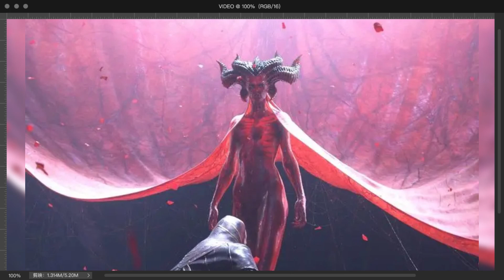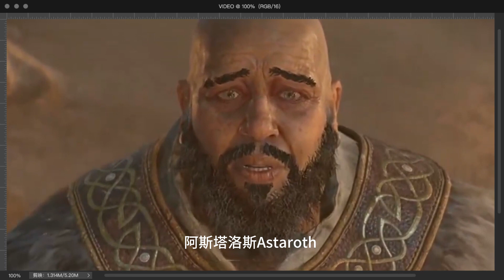《暗黑破壞神 4 》遊戲中最難對付的八個 BOSS（上集）——分析了四個BOSS各自的特點給出與每個BOSS進行戰鬥的應對技巧。這四個BOSS是：血色主教、阿斯塔洛斯、安達利爾和厄萊亞斯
內容目錄
00:00概述
01:00第八名血色主教
03:04第七名阿斯塔洛斯
05:55第六名安達利爾
07:11第五名厄萊亞斯

在暗黑破壞神4遊戲中
應對BOSS是一個痛苦且快樂的挑戰
對於新手而言更是如此
遊戲中的Boss都是獨一無二的存在
可以用它們獨到技能和專長來碾壓玩家
更重要的是
你不僅要面對遊戲情節中不可或缺的BOSS
你還會體驗到世界Boss的味道
暗黑破壞神 4 遊戲的BOSS玩法
作為一個整體的確具有挑戰性
因此擊敗任何一個 Boss
 都不是在公園裡散步那樣輕松
然而，就像任何其他遊戲一樣
有些BOSS比其他BOSS構成更大的威脅
下面讓我們來看看暗黑4遊戲中
你在對抗時應該格外小心的那些BOSS
第8名：血色主教
暗黑破壞神 4 中的血色主教
可以在一個名為 Sanguine 教堂的地牢中找到
您應該知道，在解鎖之前
您無法去那裏
這可以通過完成血色講道任務來完成
這需要你殺死這個BOSS
該任務可以從科·瓦拉的修女NPC貝拉處觸發
這個boss帶有超強的生命值回復能力
所以大家要盡快將其擊殺
身上有什麼技能就盡快釋放出來不要遲疑
在擊殺之後可以獲得大量的獎勵
並且能夠拾取到關鍵道具紅色聖杯
血色主教的招式為魔法導彈、炸藥袋
而最致命的招式是：抓住
是您在完成各種支線任務時會遇到的最危險的生物之一
以下是對血色主教的動作
以及應對這些動作的最佳方法的簡短描述：
魔法導彈 - 血色主教向你發射幾枚魔法導彈
這些射彈不是那麼準確
所以你可以通過簡單地在BOSS周圍移動來躲避它
炸藥袋 - BOSS召喚出四個裝滿鮮血的袋子
它們在短時間內爆炸
如果你想在爆炸之前擺脫它們
你可以摧毀它們
抓取 - 這是最危險最致命的攻擊
BOSS用它的兩個卷須抓住你的角色
如果它擊中你，你將被俘虜
血色主教會吸你的血
通過這樣做
BOSS會對你造成重大傷害並恢復自身一小部分HP
如您所見
抓取是這個BOSS最危險的招式
因此
我們強烈建議您記住它的動作並專註於躲避它
此外
您應該使用AOE能力
來破壞BOSS召喚出的裝滿鮮血的袋子
這些攻擊本身並不危險
但它們確實限製了你的移動
這意味著你將有更少的空間來躲避其它兩種攻擊
無論如何，你都需要避免被中招
一旦中了它的大招
你的角色將無法移動
你會失去很大一部分的生命值
並增加BOSS的生命值
因為它會吸你的血來恢復自己
血色主教是一種致命的施法者類型
絕對不要小看它
是的我們要高度重視它
在戰前做好相應的準備
然後，我們去血色教堂
打敗這個惡魔
得到你的黃金和戰利品！
第7名：阿斯塔洛斯
阿斯塔洛斯Astaroth
是暗黑破壞神4遊戲第二幕的最終首領
是一個騎著三頭惡犬的可怕的惡魔
也是墨菲斯託的副手之一
阿斯塔洛斯負責維護
崔斯特瑞姆大教堂周圍的地獄火屏障
並在第二幕的事件中扮演重要角色
莉莉絲Lilith 使 阿斯塔洛斯復活
允許她進入地獄
同時允許惡魔對反對其回歸的人造成嚴重破壞.。
阿斯塔洛斯的確是一位具有挑戰性的BOSS
因此，挑戰這個BOSS之前
請確保您做好充分準備
要在暗黑破壞神4中打敗阿斯塔洛斯
請確保您擁有合適的裝備
在開始戰鬥之前
註意升級你的裝備以提高角色的力量等級
準備足夠的抗火靈藥和治療藥水
這是必不可少的
要在暗黑破壞神4中擊敗阿斯塔洛斯
您需要熟悉BOSS的動作
暗黑破壞神4遊戲中阿斯塔洛斯的主要技能是：
法杖揮擊：
阿斯塔洛斯 擁有強大的法杖揮擊
一次擊中即可耗盡你的大部分生命
火焰攻擊：
阿斯塔洛斯使用各種火焰攻擊
避免這些攻擊對您的生存至關重要
這是火焰攻擊的兩種主要手段：
一是仇恨混合物噴出的火焰
二是火球範圍攻擊
暗黑破壞神4遊戲中擊敗阿斯塔洛斯的技巧：
在挑戰阿斯塔洛斯的過程中
您需要采取謹慎的定位、
不斷的移動以及防禦和進攻相結合的策略
做好準備，保持耐心
並根據需要調整策略
這裡有一些提示：
一是遠離坐騎的頭部
而是躲避在阿斯塔洛斯 的下方或後面
這種定位將增加您的生存機會
二是持續移動對於避免
阿斯塔洛斯的區域效果攻擊至關重要
留意這些攻擊將落在何處的提示標記
並避開這些地點
三是請在這場具有挑戰性的BOSS戰中保持耐心
耗盡阿斯塔洛斯需要時間和精力
所以要堅持不懈
四是躲避阿斯塔洛斯並儘可能攻擊它的後方
此策略將幫助您在處理某些損壞時避免BOSS的攻擊
五是使用抗火藥劑
來減輕阿斯塔洛斯的火焰攻擊所造成的傷害
抗火藥劑在這場戰鬥中尤其有效
這個BOSS血量很厚，具體是三段
戰鬥中只要我們按照上述步驟謹慎操作
保持耐心，我們就能戰勝它
獲得我們的榮光和戰利品
第6名：安達利爾
安達利爾是暗黑破壞神4遊戲
第一幕的BOSS位置在監牢的第四層
從僧院在泰摩高地--軍營--
內側回廊--教堂--地下監牢---四層
進去就能找到她
這是又一個兇猛的BOSS
安達利爾是你在暗黑破壞神系列遊戲中熟悉的人
被稱為痛苦少女的安達利爾
是邪惡魔鬼中唯一的女性成員
安達利爾在沙塵暴中與你戰鬥
如果你繼續進入沙塵暴
它會逐漸降低你的生命值
暗黑破壞神4遊戲中
擊敗安達利爾還是會有一定難度的
它的紅球和激光還有鐵鏈的傷害是很高的
玩家主要是靈活的躲避掉之後
等到時間差不多就放大招
這樣才能快速的將它擊敗
並獲得掉落的裝備
安達利爾打法提示：
一是把偽王召喚出來之後就要進行攻擊
在擊敗之後能掉裝備
二是在攻擊的時候就要註意不要被激光掃到
掃到之後掉血是非常快的
三是戰鬥中特別要躲開鏈子和紅球
這兩個的傷害也是非常高的
四是在紅球攻擊的時候要用無敵掌來防禦
五是BOSS在二形態的時候
使用大招在它面前來釋放
完成之後立刻回到原位
這樣一邊躲避boss攻擊一邊抓住機會攻擊
時間到了它就會倒下
在擊敗BOSS後我們就能獲取到掉落的裝備
第5名：厄萊亞斯
厄萊亞斯Elias是莉莉絲的得力助手
也是將她召喚到庇護所的人
它是不朽的
這就是為什麼你不得不在暗黑破壞神4中
不止一次面對它的主要原因
它的實力是不容小覷的
經過莉莉絲誘發出的陰暗力量
在遊戲過程中它也同樣會變得難纏無比
實戰過程中會穿上一具大鎧甲
與諸多小怪共同阻撓玩家
而且它所在的副本地圖中
還有著諸多的機關
這些機關也會給玩家造成一定困擾
特別是操作方面一定要謹小慎微
厄萊亞斯的主要攻擊手段：
◆血球：
厄萊亞斯 舉起它的手臂
並發射會在撞擊時爆炸的小血球
這種攻擊很容易識別
在血球著陸的地方有紅色標記清楚地標明了
所以玩家必須註意這些並相應地躲避
不要原地踏步
◆地面五角星：
厄萊亞斯在地面上創造出兩個會爆炸的圓形五角星
一看到五角星形成你必須遠離它們
◆尋血導彈：製造三個血球
在半空中重新指向你
這時你不要原地踏步
看到它們就趕緊走開
◆血屏障：召喚兩名助手
創造一個血屏障
以防止對它造成傷害
這時你要殺死瘋狂的祈求者以移除障礙
與厄萊亞斯的戰鬥分為四個階段
具體來說，在第一階段
在與厄萊亞斯 的短暫過場動畫之後
你和羅拉斯Lorath都與厄萊亞斯交戰
它在這裡所做的是發送對您造成一定傷害的射彈
但此時的它，還是很虛弱的
殺死厄萊亞斯並繼續前進
當你再次遇到他時，第二階段開始
在這裡
它召喚了一個名為莉莉絲冠軍的大型惡魔
它繼續向你發射射彈
但也有其它的攻擊手段
在這次戰鬥中你需要註意它的
名為 Crimson Ripple 的攻擊
如果你註意到地面上覆蓋著紅色的蒸汽
你就會知道它正在使用這種攻擊
你將無法完全躲避它
所以要十分小心
避免死亡
當你又一次遇到它時，第三階段開始
在這裡，它再次召喚了莉莉絲的冠軍
並繼續它最後兩個階段的攻擊
但表現得更頻繁
它在這裡的一個新攻擊是它創造召喚池來
召喚僕人攻擊你
當厄萊亞斯執行此操作時
它將免疫直到僕人被打敗
在與這個惡魔和僕人戰鬥的過程中
厄萊亞斯仍然會攻擊你
第四階段從你最後一次遇到它開始
它進行與過去幾個階段相同的所有攻擊
但它現在更強大了
殺死厄萊亞斯並與羅拉斯交談
擊敗厄萊亞斯後
玩家將獲得金幣獎勵
以上就是《暗黑破壞神 4 》中
最難對付的八個 BOSS的上半部內容
在下半部的內容中
我們將剖析徘徊死魔、貪婪魔、
艾薩瓦和莉莉絲等四個高難度BOSS